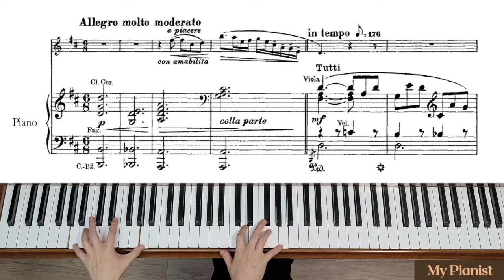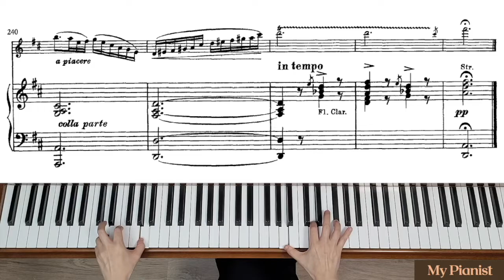Reinecke - Flute Concerto in D, Op.283, 1st Mov: Piano Accompaniment [Moderate]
[1st Mov: Moderate Tempo]
Allegro molto moderato = M.M. (eighth note) 174 bpm
Meno mosso (m.66) = (eighth note) 162
Animato (m.93) = (eighth note) 192
Tempo I (m.144) = (eighth note) 174
Animato (m.206) = (eighth note) 192